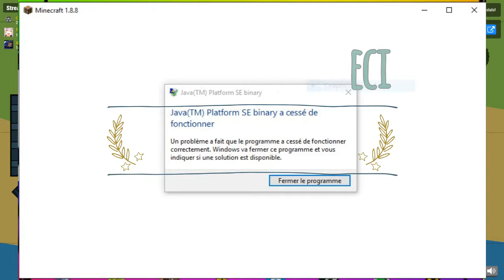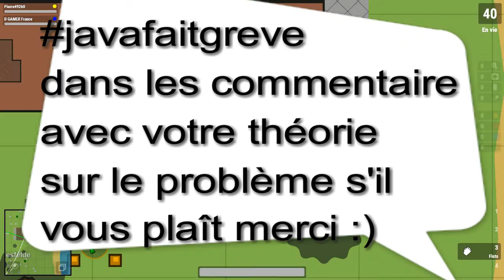LE RETOUR DU MEILLEUR JEU.IO QUI EXISTE SUR TERRE ! :D /surviv.io (ft: Pierre49260)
nous retounons sur surviv.io pour tenter le top 1 avec Pierre49260.

vais-je réussir ?

liker si ça vous plaît :D